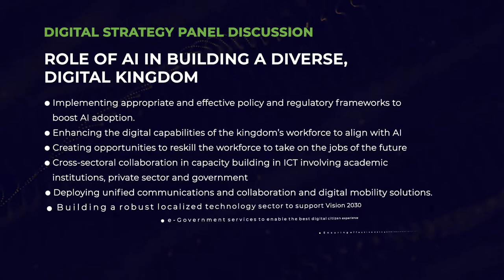Role of AI in Building a Diverse, Digital Kingdom | Panel Discussion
● Implementing appropriate and effective policy and regulatory frameworks to boost AI adoption.
● Enhancing the digital capabilities of the kingdom’s workforce to align with AI
● Creating opportunities to reskill the workforce to take on the jobs of the
future
● Cross‐sectoral collaboration in capacity building in ICT involving academic
institutions, private sector and government
● Deploying unified communications and collaboration and digital mobility
solutions.
● Building a robust localized technology sector to support Vision 2030
● e-Government services to enable the best digital citizen experience
● Ensuring effective data governance structures are in place to assure data
quality.
● Tackling challenges around trust, uptake, skills and capabilities

PANELISTS
ENG. MOHAMMED MAHNASHI,
Information Technology Advisor , Ministry of Foreign Affairs Saudi Arabia

BADAR KHAN ,
Director Digital Mobility , NEOM

YAZEED AL-DLIGAN ,
AI Advisor, Saudi Electricity Company

EDWARD GERGES
Principal Advisory Manager, SAS

MODERATOR
MAJED BAKHSH
IT Strategy Advisor, KAUST